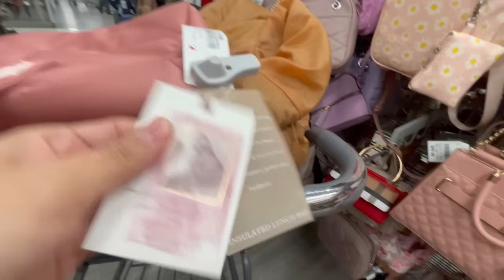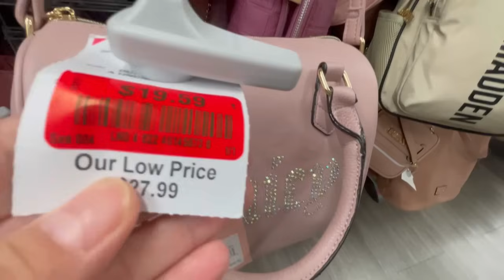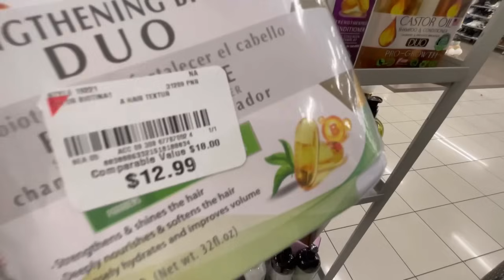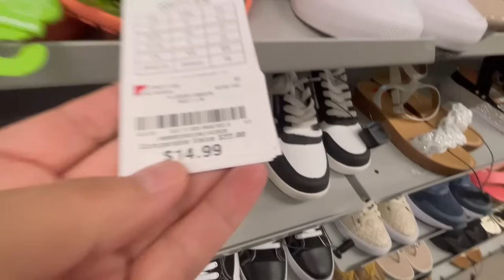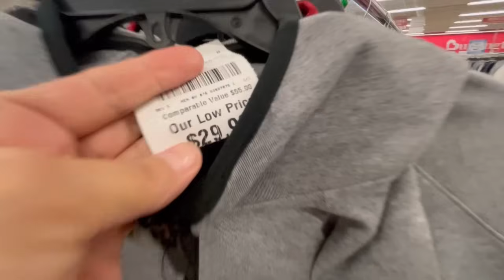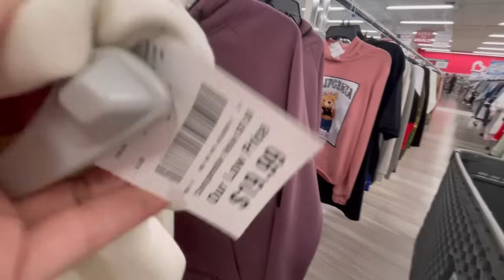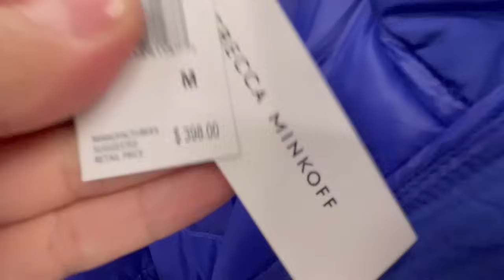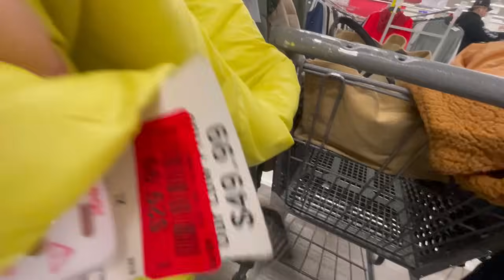CHAMARRAS y BLUSAS*con DOBLE ETIQUETAS*ROJAS en BURLINGTON😱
Vete por los descuentos de doble etiquetas rojas ala tienda de Burlington en blusas y chamarras 🧥